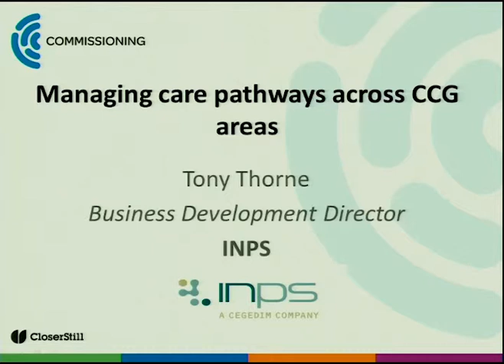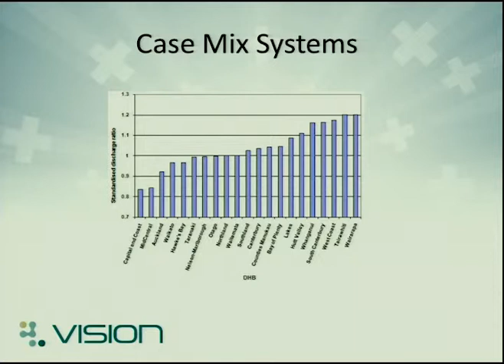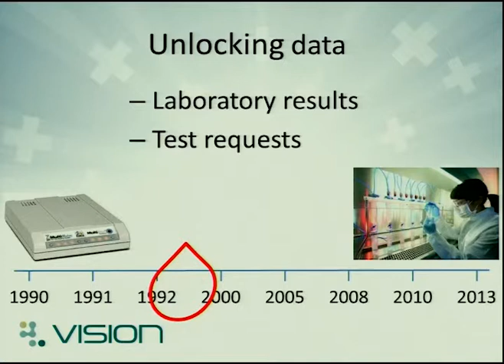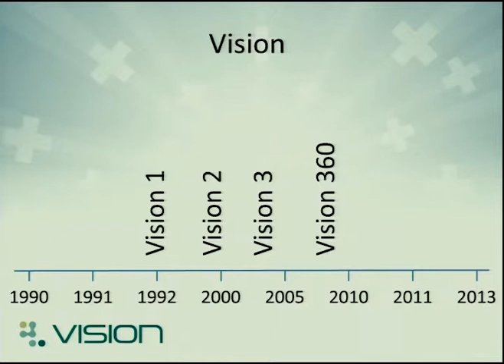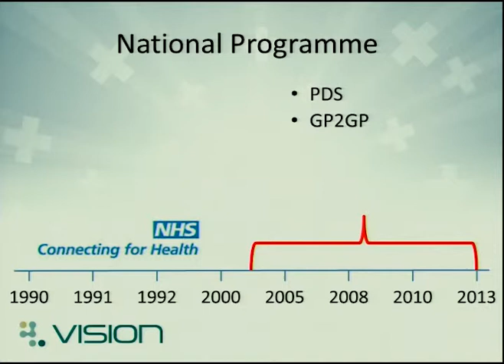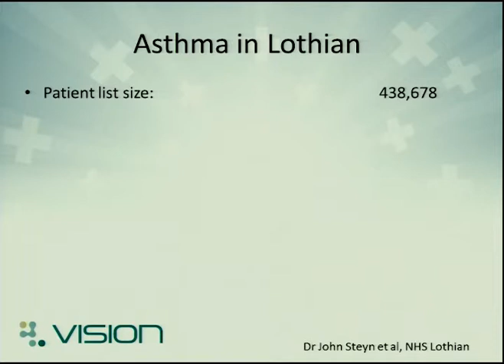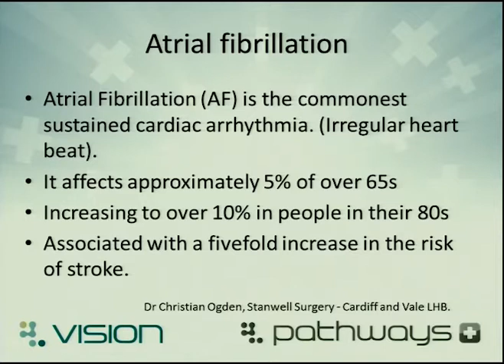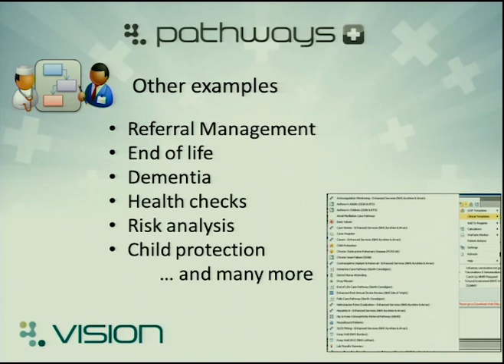Managing Care Pathways Across CCG Areas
By Tony Thorne (Business Development Director - INPS) on Thurs 13th June at 12:30 - 13:00 in Technology.